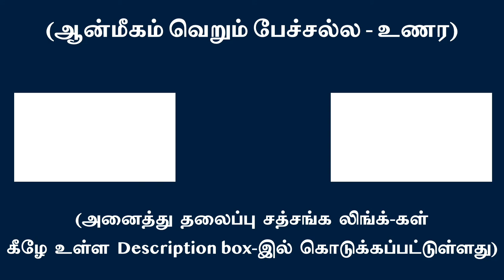விசார சூரியன் முன் நில்லாது ‘நான் பாவ’ தொல்லிருள்! | சுவாமி அருணாசலரமணன்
Arisal of Sun of Self-enquiry instantly clears the spell of darkness cast by belief in a separate self